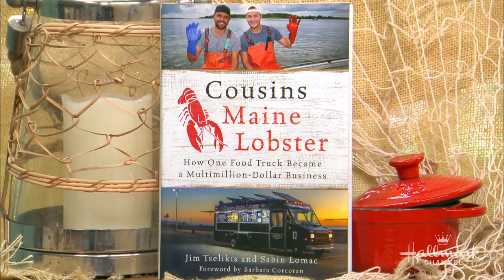Lobster Rolls - Home & Family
Jim Tselikis and Sabin Lomac of Cousins Main Lobster are in the kitchen making their famous lobster rolls. For maximized flavor, apply a very generous amount of butter to the rolls.